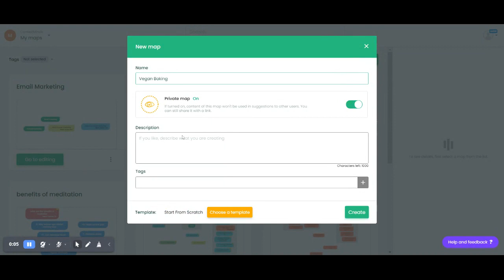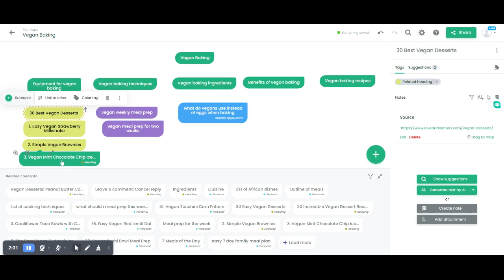Video 2 Find Content Gaps with ContextMinds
With ContextMinds, you can quickly find content ideas that are relevant and valuable to your audience. This will help you create content faster than ever before, which means you'll be able to spend more time on other important tasks like writing and promoting.

ContextMinds creates an AI-powered library of your content ideas based on topics you choose, keywords and connections. This helps you quickly access past ideas and generates even more relevant suggestions.

🎯Mind mapping with Contextminds
Generate SEO-friendly content ideas in minutes. ContextMinds is a visual keyword research tool that can help you identify relevant topics and keywords with ChatGPT integration that helps create high-quality, engaging, and well-structured content.